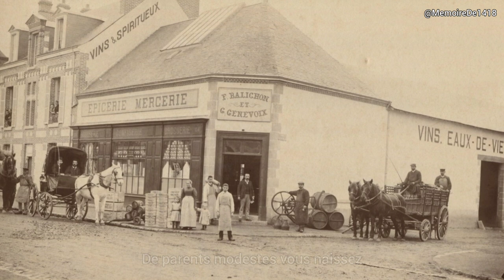Maurice Genevoix - Chant de Promotion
🇫🇷 Bonjour et bienvenue sur la chaîne YouTube de l'association Mémoire de 14-18 !

Aujourd'hui et en ce mois consacré à Maurice Genevoix nous vous proposons de découvrir le Chant de la Promotion Maurice Genevoix de l'EMAC.
En hommage à celui de 14, qui se devoua corps et âme pour ses frères d'armes ! 🙏🏻